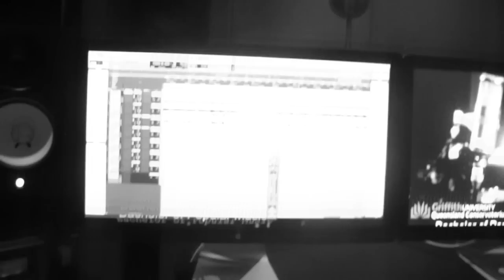A life That's Good - Nashville Tv Show Cover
'A life That's Good,' Cover by Sophie Canning and Isabel Wood. Original by the cast of Nashville. Produced by Lara Frew and Lachlan Bambach.